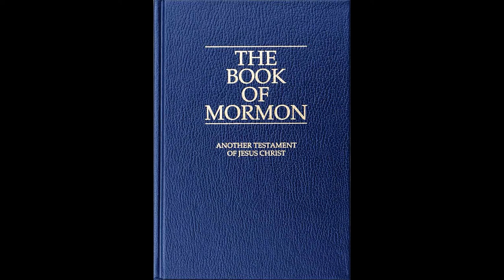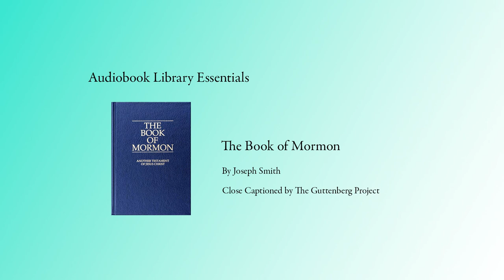The Book of Mormon, Part 2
The Book of Mormon is a volume of holy scripture comparable to the Bible, used by Latter Day Saints. It is a record of God’s dealings with the ancient inhabitants of the Americas.